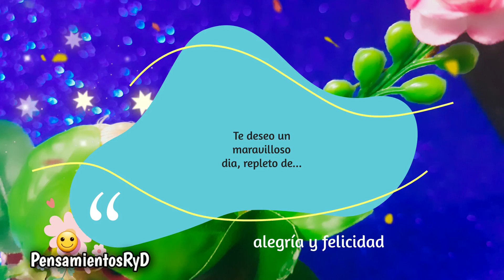Que la dulzura de la vida te sonría siempre Mensaje de buenos dias Feliz día PensamientosRyD